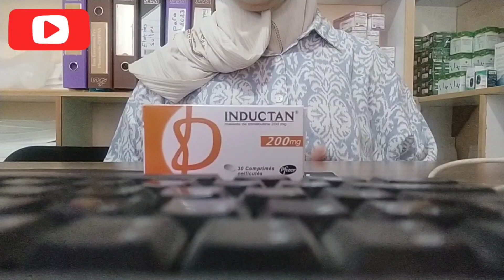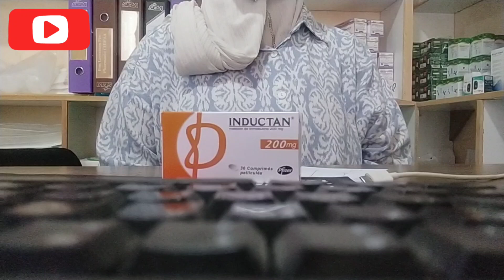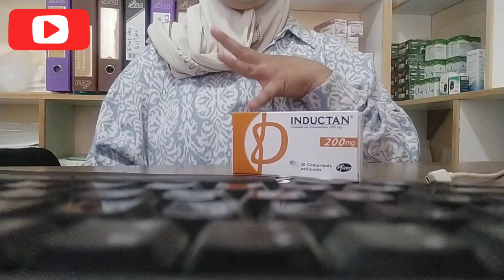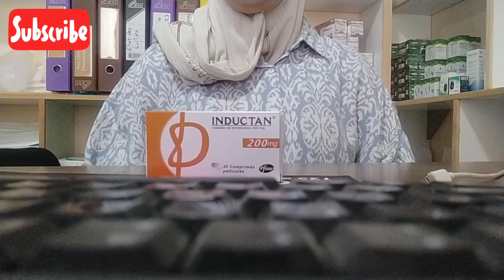علاج إظطرابات الجهاز الهضمي وتخفيف من ألم البطن وتنظيم الجهاز الهضمي👍